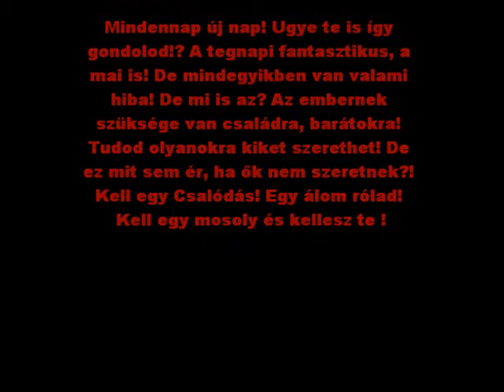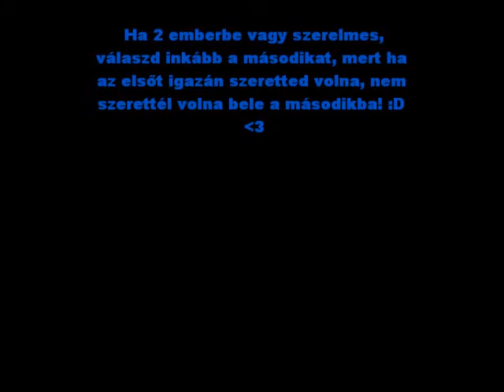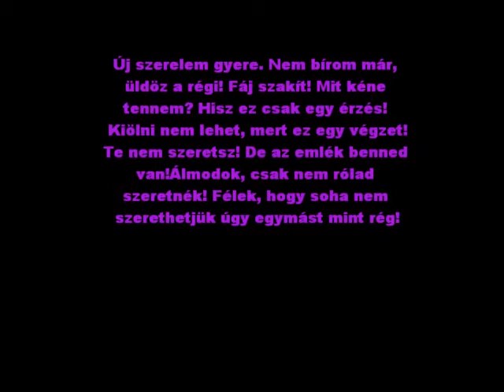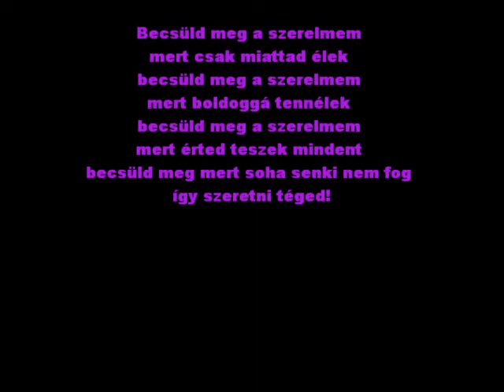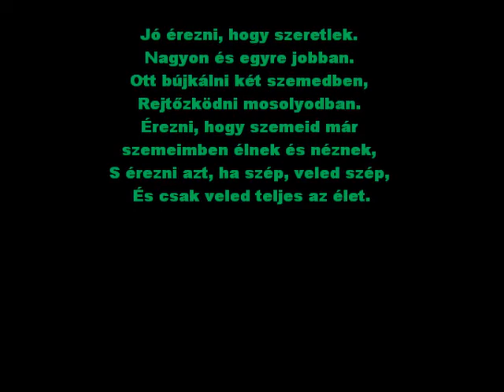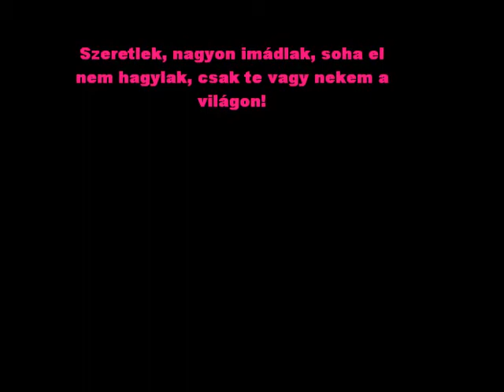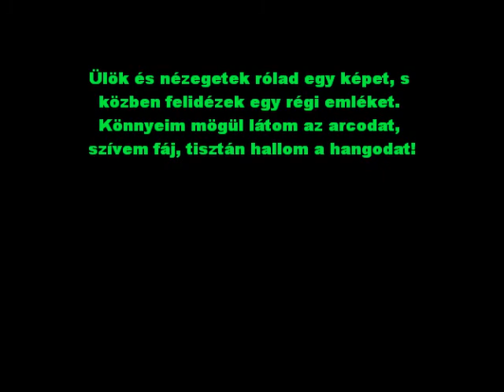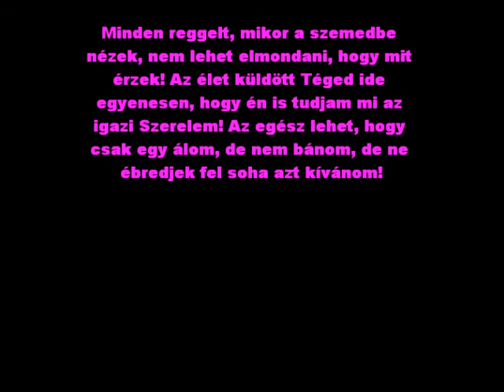Horváth Regina & Takács Krisztián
Minden ami igaz és ami nem szeretnéd, hogy megtörténjen